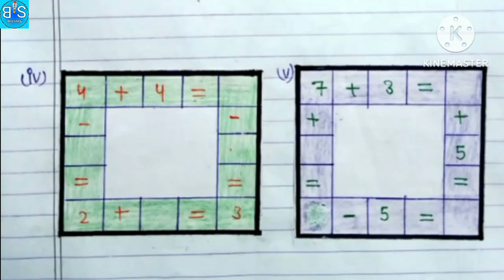सत्रीय कार्य डायरी | pictures card, word card, puzzle card understanding & displane subject | B.ED